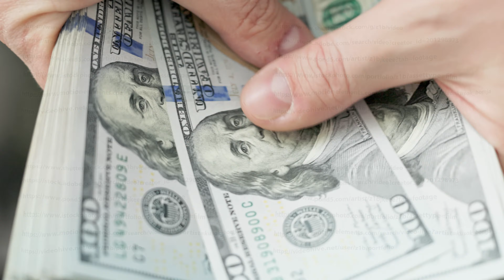Caucasian hands counting a stack of hundred us dollar banknotes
Caucasian hands counting a stack of hundred us dollar banknotes, closeup with selective focus and slow motion